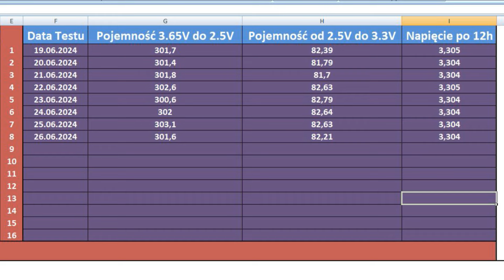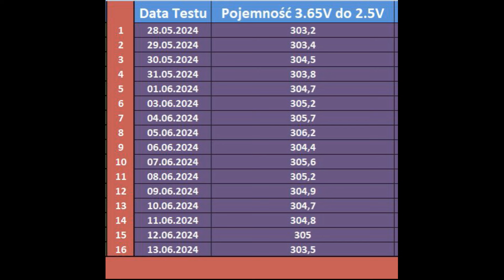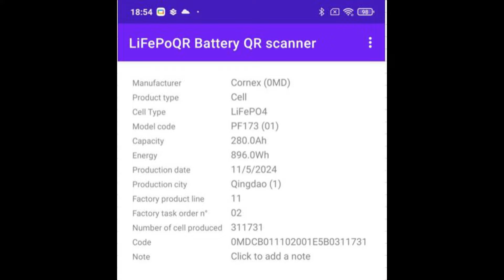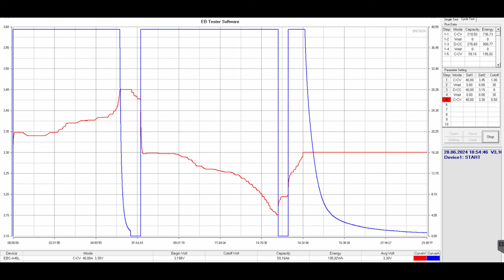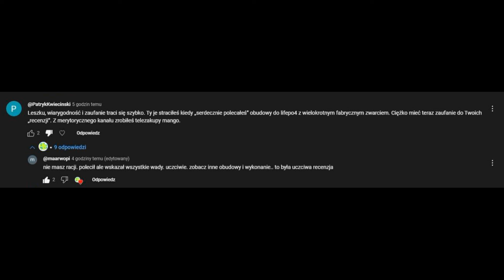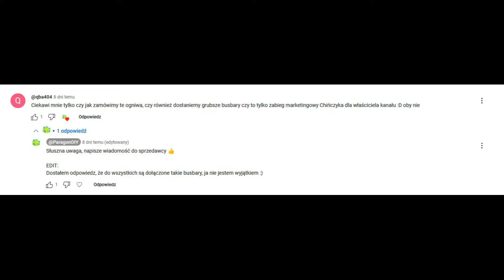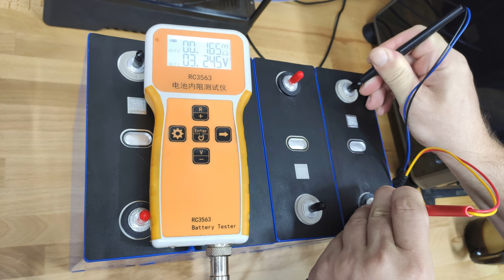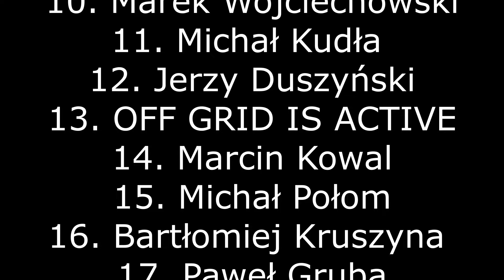SOEC Cornex 280Ah Podsumowanie Testu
Kupony zniżkowe w zależności od wysokości zamówienia kliknięciu w link :)